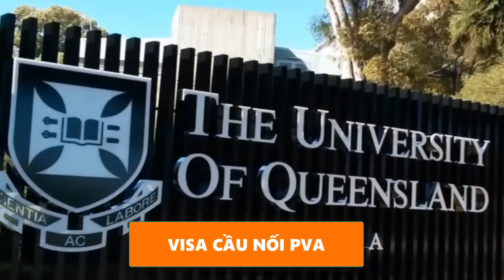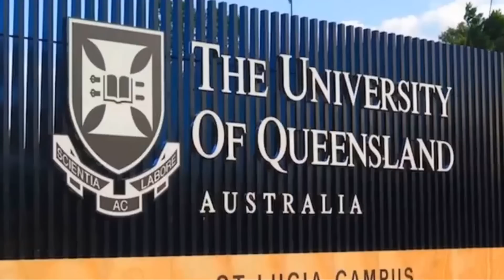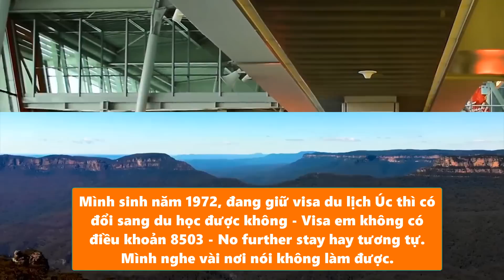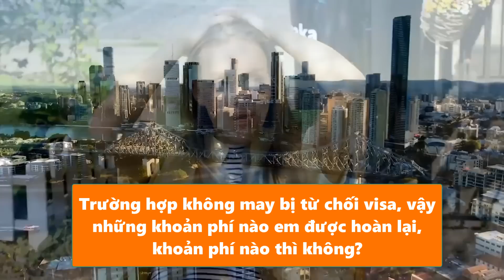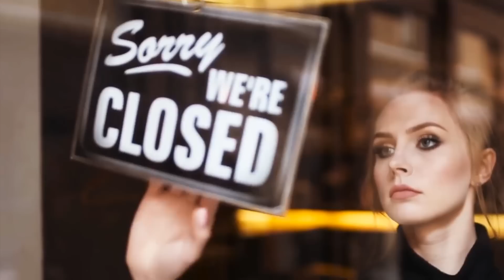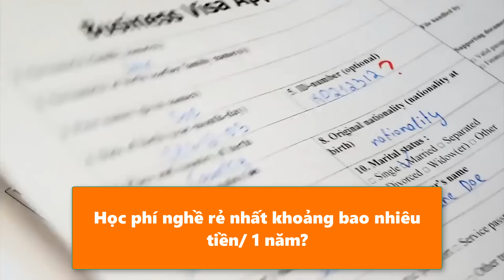Visa Du Lịch Chuyển Sang Du Học Úc - Tiết Kiệm Tiền Tỷ Mà Bạn Chưa Biết ! Đào Quang Trung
Bạn muốn đi sang Úc làm việc Không ? Xem thêm cách đi tại Video này nhé:

Chuyển Visa du lịch sang du học Úc đáp ứng được nhu cầu học tập của số đông học sinh, sinh viên đang du lịch tại Úc nhưng có mong muốn đước ở lại làm việc và học tập một chương trình giáo dục. Cách xin chuyển Visa du học như thế nào và cần phải chuẩn bị các loại giấy tờ cần thiết nào sẽ là câu hỏi khiến rất nhiều người quan tâm, lo ngại. Hiểu được những vấn đề cấp thiết này, hôm nay Đào Quang Trung sẽ cung cấp cho bạn toàn bộ thông tin về việc chuyển Visa du học.